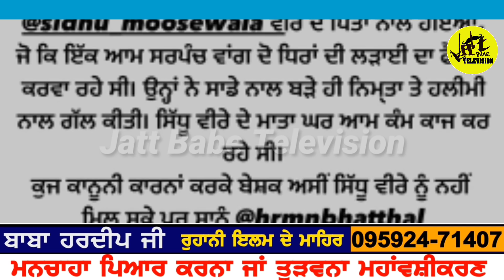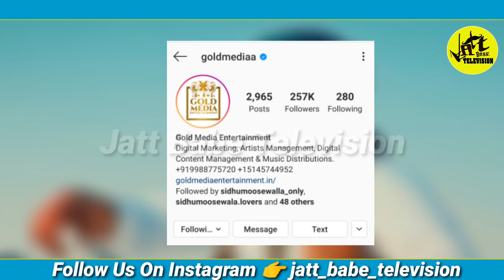Sidhu Moose Wala ਨੂੰ ਮੂਸੇ ਪਿੰਡ ਮਿਲਣ ਗਏ ਫੈਨ ਨੇ ਸਿੱਧੂ ਵਾਰੇ ਲਿੱਖ ਕੇ ਚਿੱਠੀ ਕੀਤੀ Viral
ਸਿੱਧੂ ਨੂੰ ਮਿਲਣ ਗਏ ਫੈਨ ਨੇ ਦੱਸਿਆ ਮੂਸੇ ਪਿੰਡ ਦਾ ਪੂਰਾ ਸੱਚ...